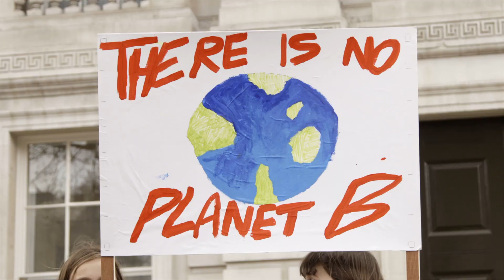Himmelstarr - BODIES IN THE HALL [Unofficial Music Video]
Quarantine video for Himmelstarr's "Bodies In The Hall"
Featuring Rob and Matt of Himmelstarr
Song is from the EP "Revolution"